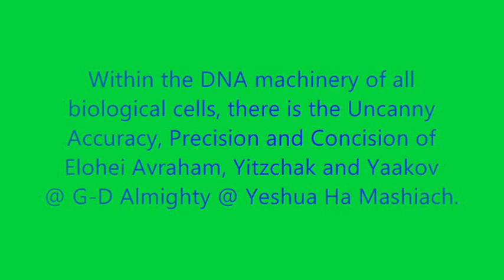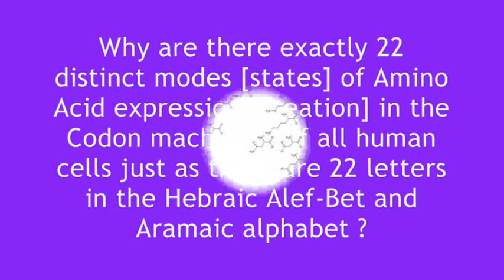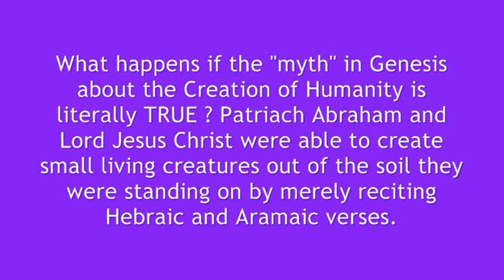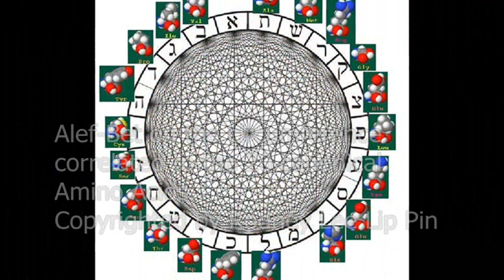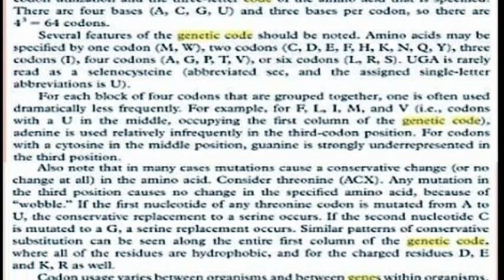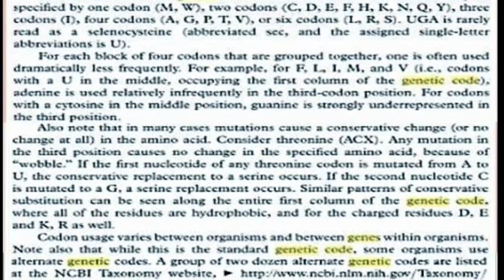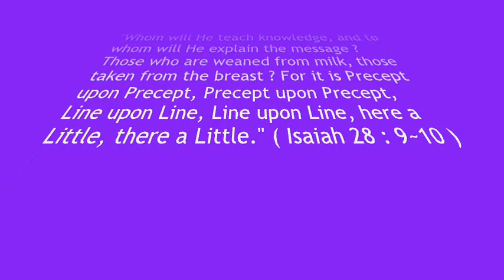Ver.2).Primeval Levantine Genetic Engineering Par Excellence.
Welcome to the Wonderful Era of the Levantine Comminution (powderizing) of Biological Reality !

Mahshabah ke-ma'aseh: "Thought is like Act (YHWH takes the will for the deed)"

Gene amplification :  a cellular process characterized by the production of multiple copies of a particular gene or genes to amplify the phenotype that the gene confers on the cell. Drug resistance in cancer cells is linked to gene amplification that prevents absorption of the chemo-therapeutic agent by the cancerous cell.

Ad Majorem Elohei Yisrael Gloriam !

The almost universal genetic codon dictionary has a "Degenerate Code"  where similar codons produce the same type of amino acids.

Every human being is supposed to have a proteomics set of 20 standard amino acids, not 64 or any other number !  If the codon machinery in all of your cells starts to produce another new fangled set of 44 or more additional amino acids without any stop signals,  you are  DOOMED !

Wishing Eretz Yisrael every success and the attainment of global economic hegemony as prophesied in Haggai 2 : 6 ~ 9.